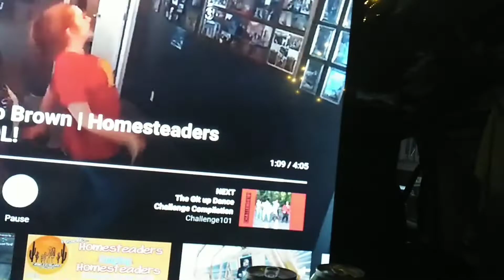The git up challenge (k&r destinations your called out)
Video courtesy of simple life reclaimed.

Song Blanco brown the gitup